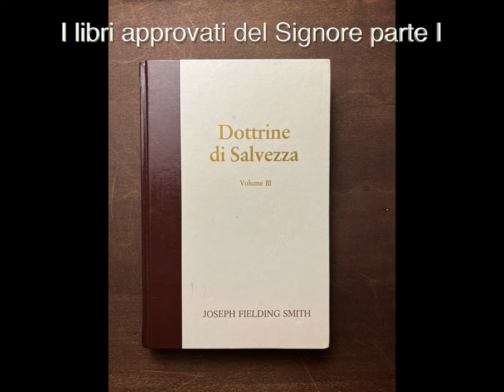I libri approvati dal Signore, Dottrine di Salvezza III, ascolta le Scritture Sacre